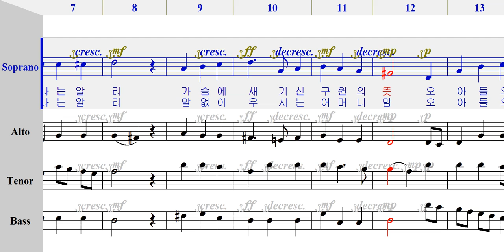소프라노 - 262 고통의 어머니 [ 가톨릭성가 4부 파트연습 ]